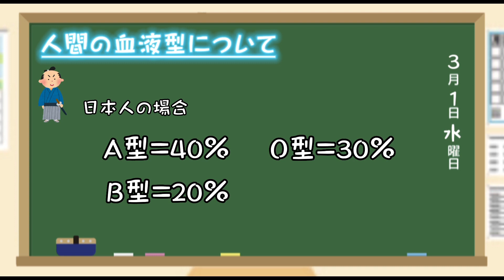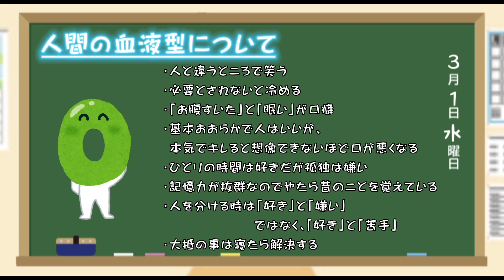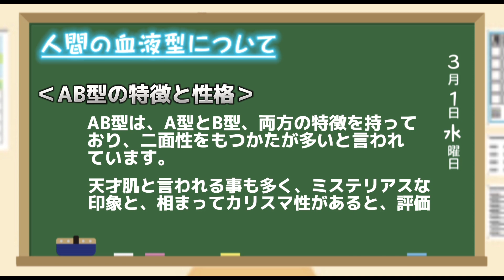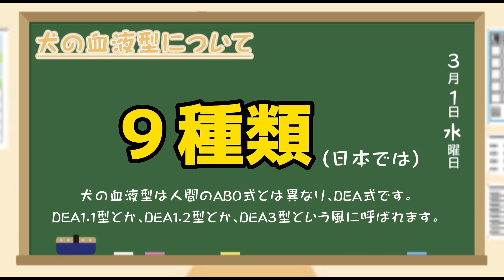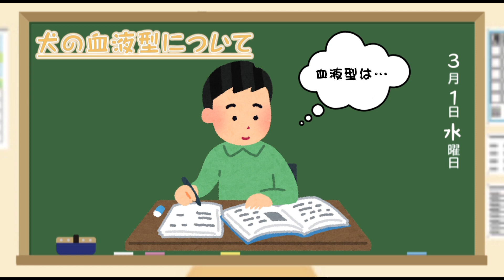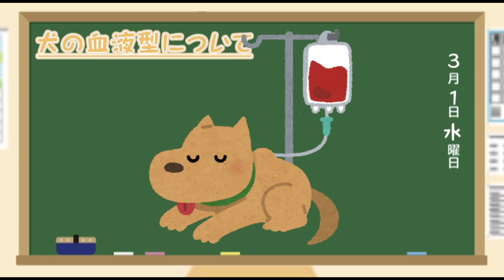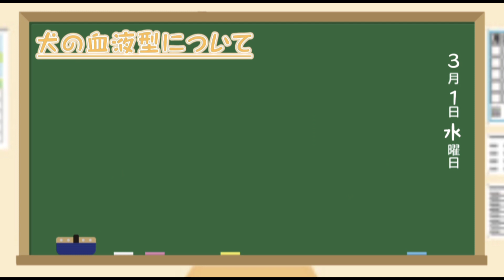【 命を守る 】ペット血液型知っていますか？